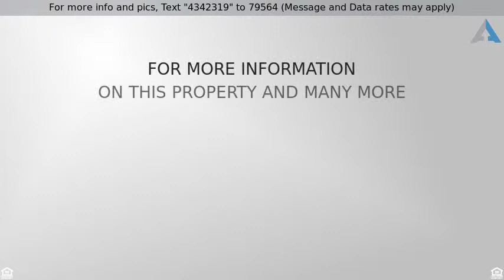Priced at $925,000 - 189 Park Ave, Pine, CO 80470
Million dollar views for under a million!  This ho

Million dollar views for under a million! This house has been re-done with the best of the best! High touch and first class! You can enjoy the out door living on the deck or the two amazing patios that feature a gas fire pit in front and a real outdoor fire place in the back. Details down to the wide reclaimed wood floor board to the master bat that has a mixture of amazing touches with tile, wood, and custom features! Just 20 min from Denver and the outdoor life is calling! Must see!